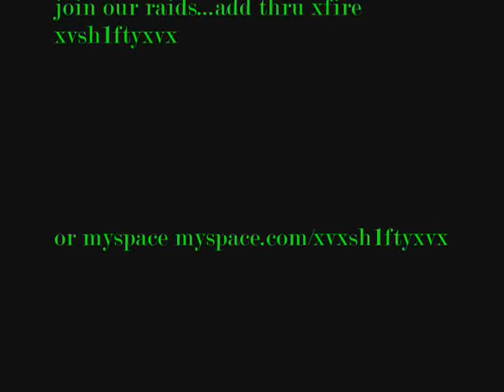SoG anarchy music video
saints of grey and roem elite presents a little anarchy music video... hope u like